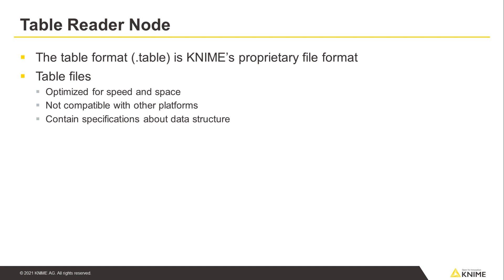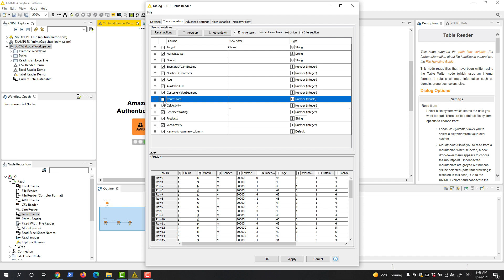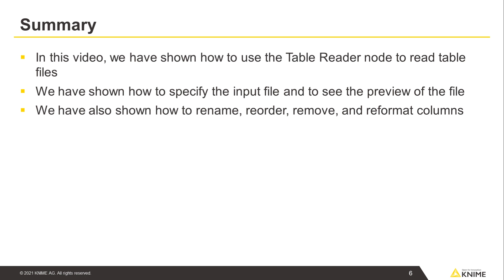The Table Reader Node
This video introduces the Table Reader node to read files in the KNIME proprietary .table format. The node’s only required configuration is the file location.